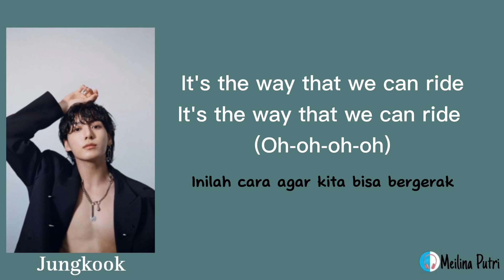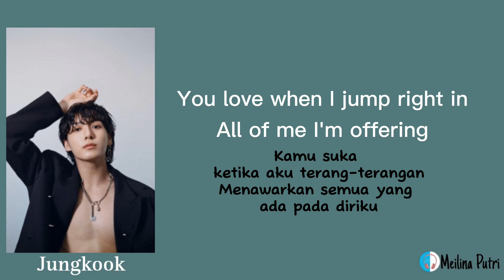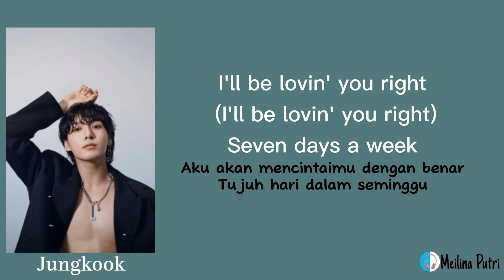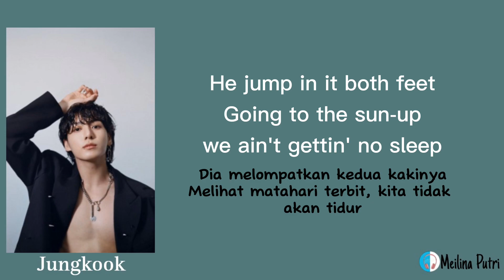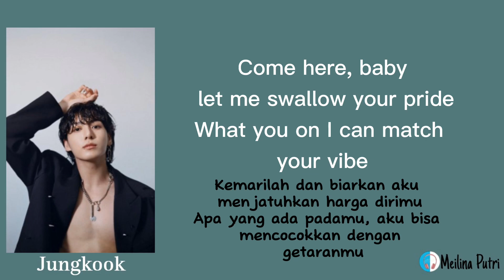Seven - Jungkook feat.Latto (lirik dan terjemahan)